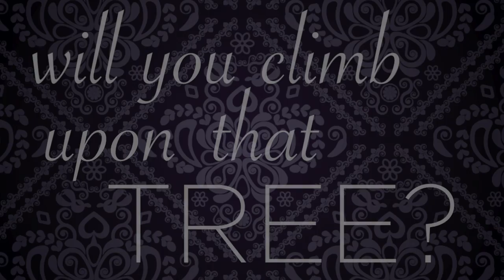Lionman of Judah Sermon Lead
Sermon Lead 1 for the series, "Jesus: Lionman of Judah"